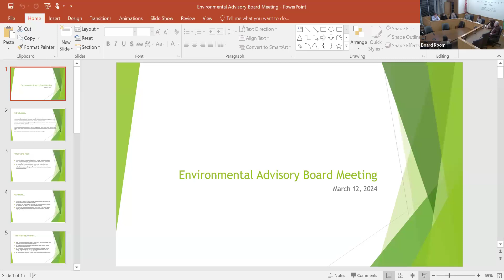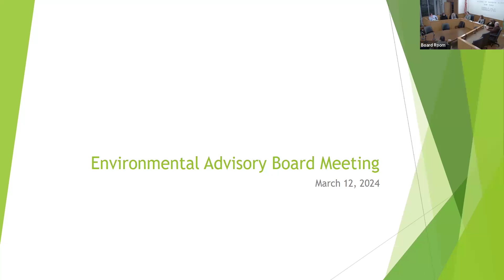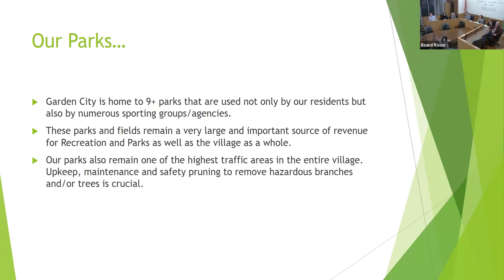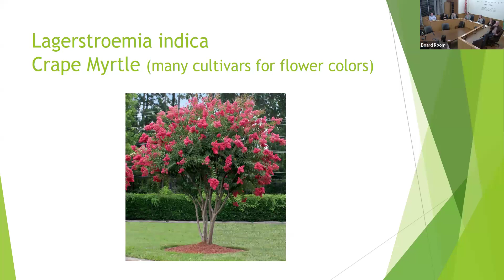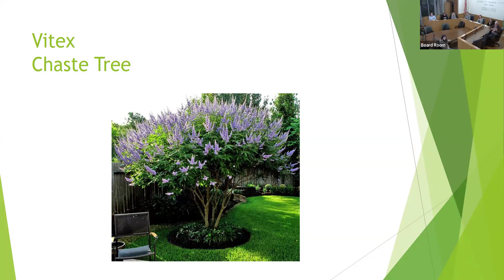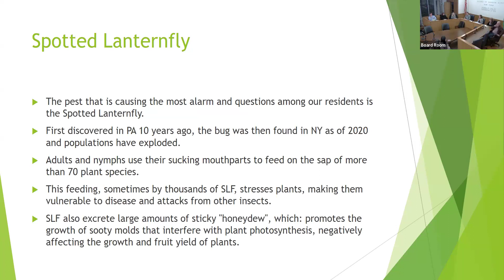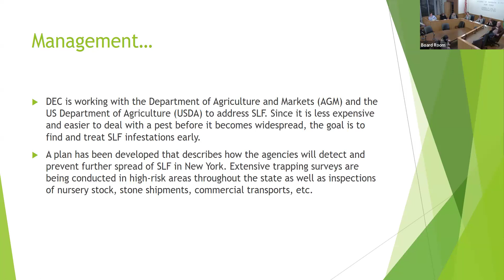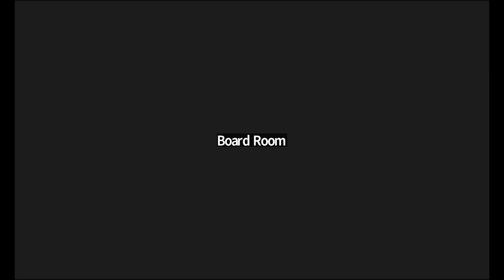EAB Meeting March 12, 2024 Video